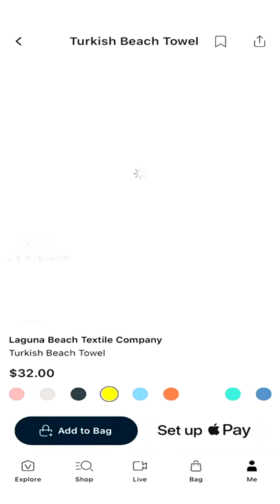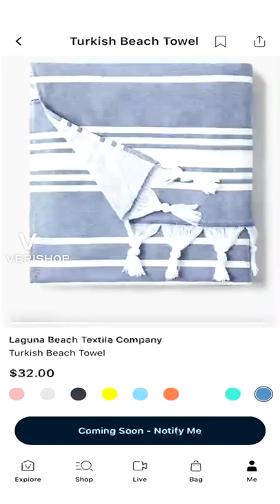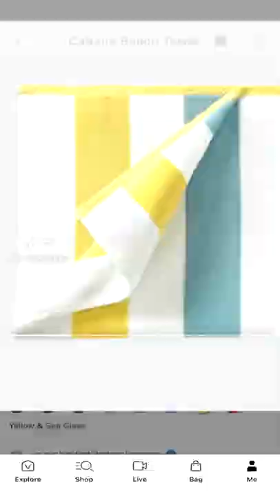You Can Do It! Styling For The Beach @brittneybertier | Verishop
You Can Do It! Styling For The Beach
Neutrals, statement pieces, accessories - this is going to be the most fun live show yet!